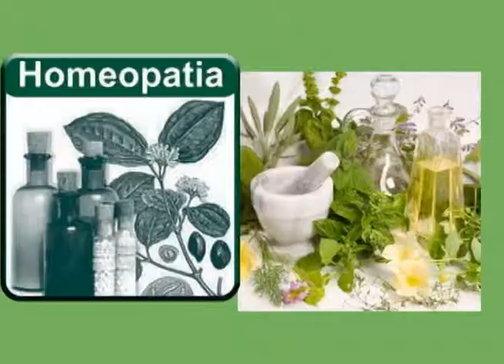Câncer de mama feminino: importância do autoexame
Priscila Rabelo Lopes, coordenadora do Centro Hiperdia Viva Vida, em Samonte, que é referência na prevenção do câncer de mama no Centro-Oeste de Minas, fala sobre a campanha Outubro Rosa e sobre a prevenção da doença.